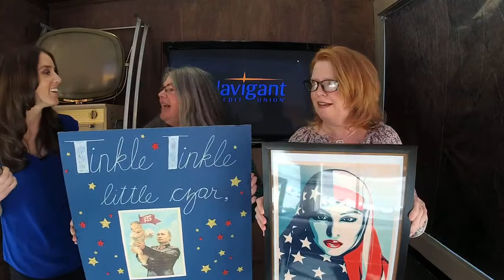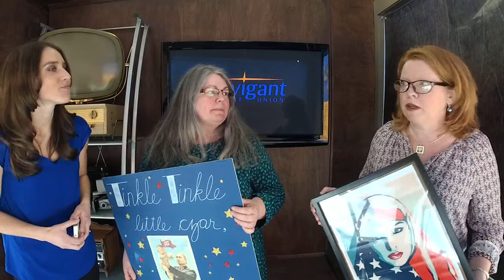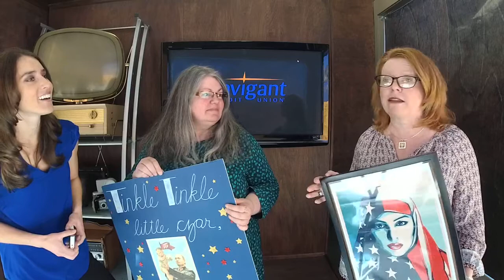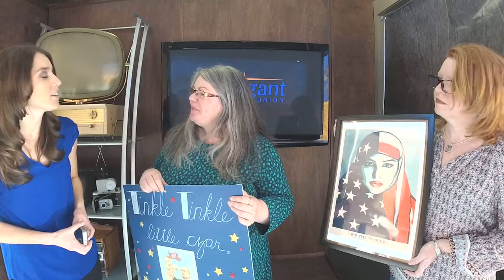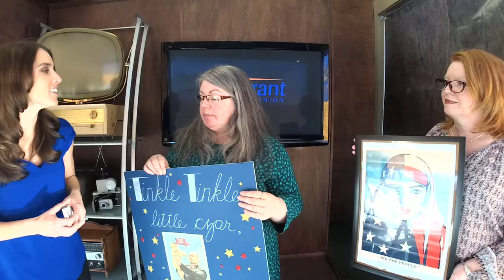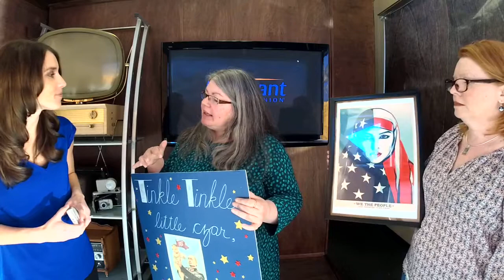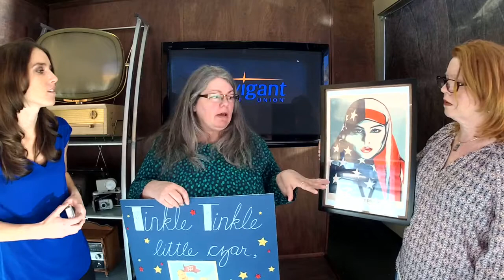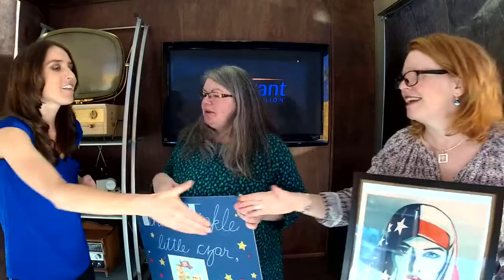We Rise-Wickford Art Show